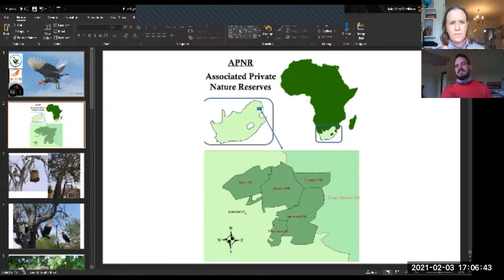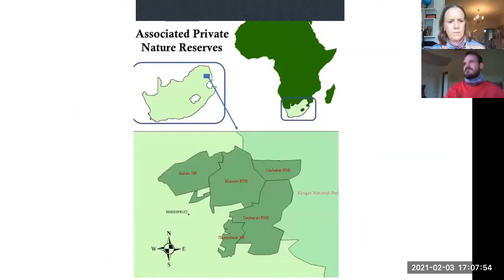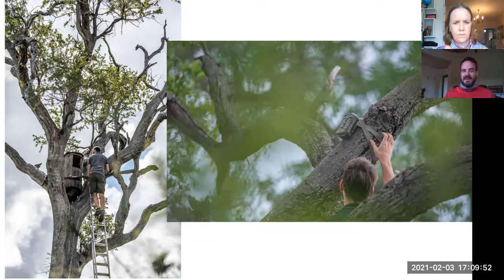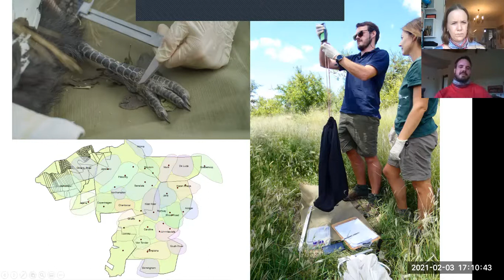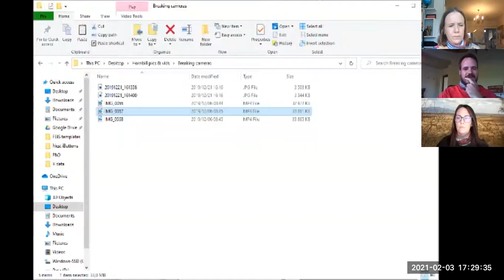Wild Webinar - APNR Ground Hornbill Project (Kyle Middleton)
Chatting to Kyle from APNR Ground Hornbill Project about the important work they do.

Regards
Carla Geyser